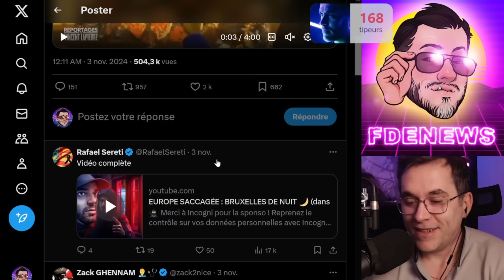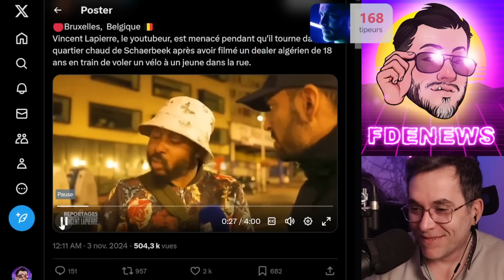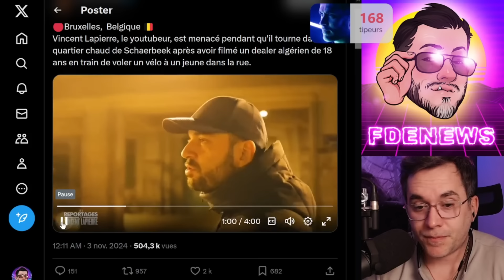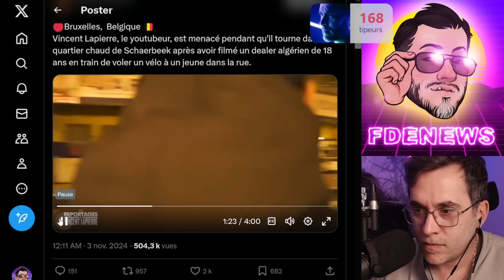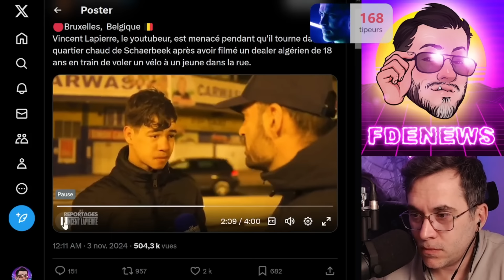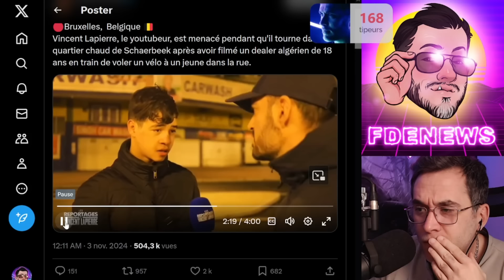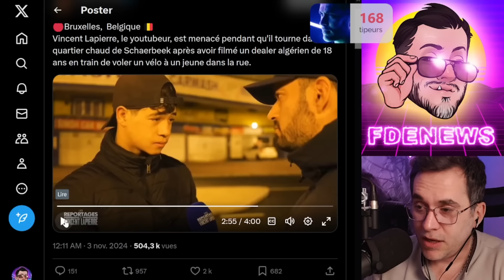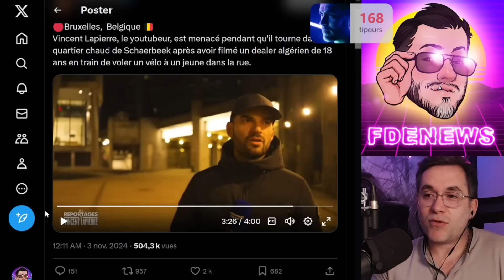GROSSE EMBROUILLE À BRUXELLES AVEC LAPIERRE